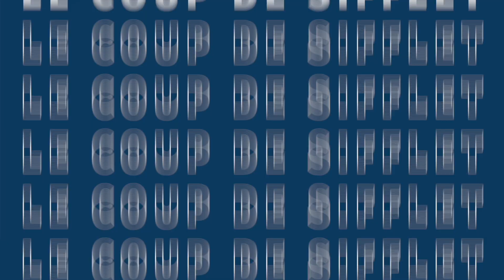RHLEMAG - KEYYO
Salon Your Future à le plaisir d’accueillir l’entreprise Keyyo dans l'émission « RH le mag »
Merci à Arnaud NOULETTE, Laure WANANI et Nora EL AALAMAT, chargés des ressources humaines de nous avoir présenter l’entreprise Keyyo et de nous en avoir dit plus concernant leurs recrutements.

🚀 Vous aurez la chance de pouvoir rencontrer les équipes Air France  du salon Your Future au stade Roland-Garros les vendredi 13 & samedi 14 octobre.